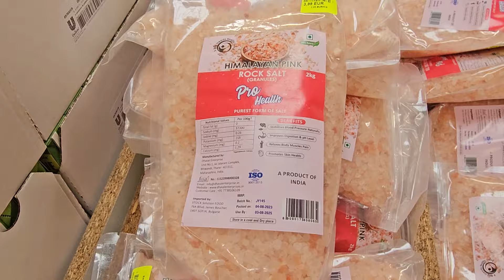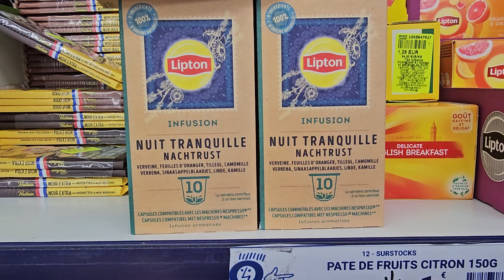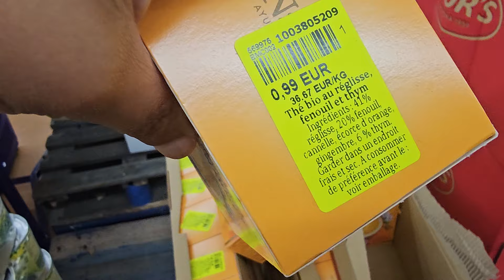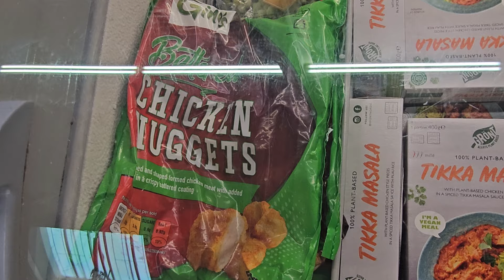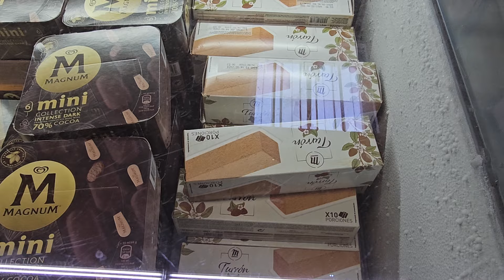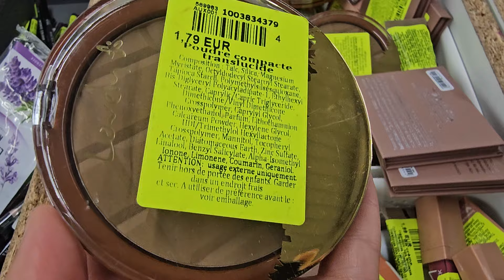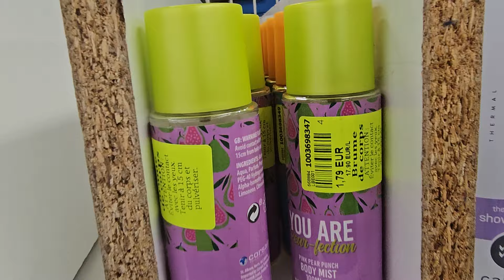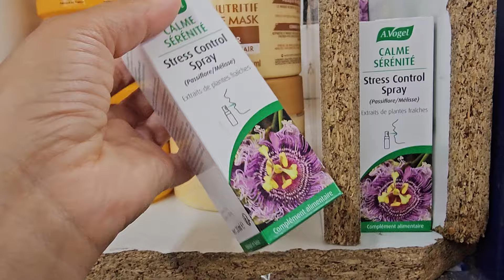NOZ ARRIVAGE COSMÉTIQUES ET ALIMENTATION 17 AOÛT 2024